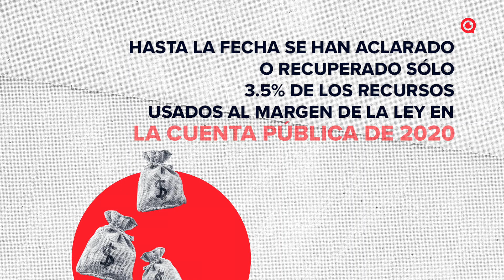Radiografía de los hallazgos de la ASF en el gasto de 2020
Debido a la importancia de los trabajos de la Auditoría Superior de la Federación (ASF) sobre irregularidades en el gasto público, desde Mexicanos Contra la Corrupción y la Impunidad realizamos una radiografía sobre los hallazgos recientemente publicados sobre la Cuenta Pública de 2020.

Por la magnitud de los resultados de las auditorías, dividiremos este análisis en cuatro entregas: las irregularidades en el gasto del Gobierno Federal, en el gasto federalizado que se destina a las entidades y municipios, los hallazgos específicos en los principales programas, proyectos e instituciones y, por último, los resultados en perspectiva histórica.